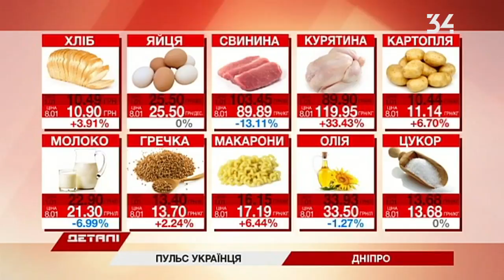За неделю в Днепре на треть подорожала курятина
За неделю курятина подорожала на треть, еще выросли цены на гречку, картофель и хлеб. Подробности